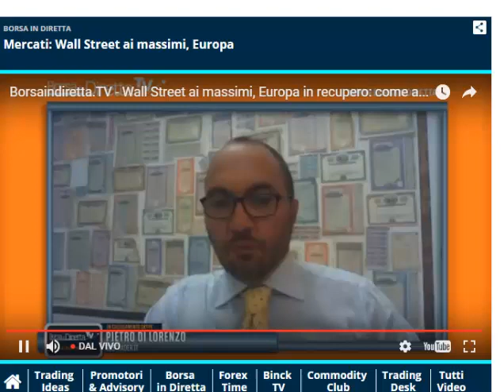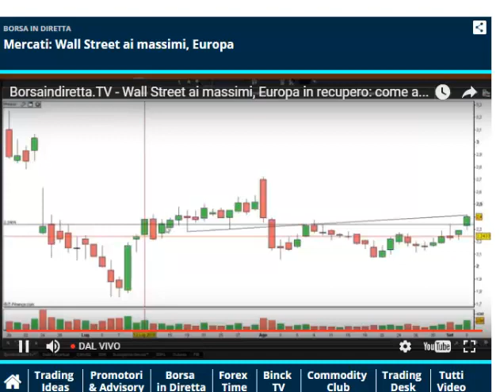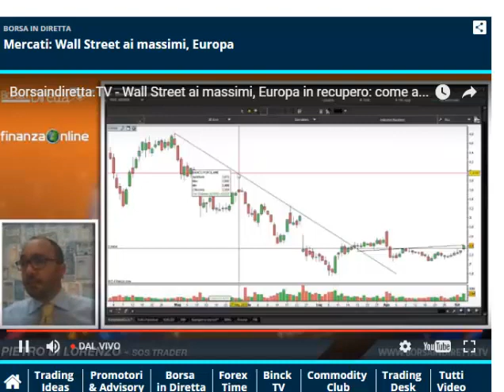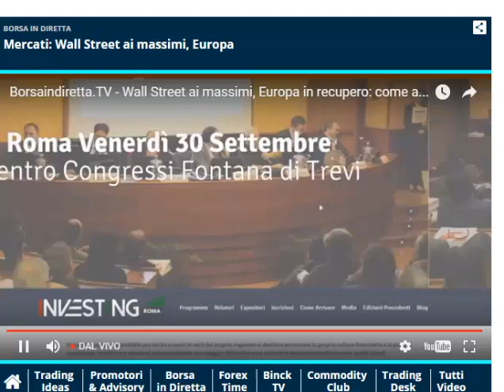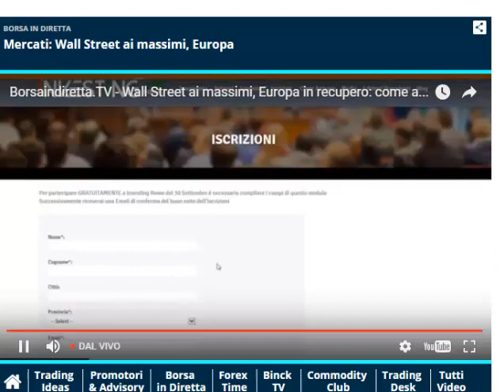Analisi FtseMib Dax S&P500 Banche Unicredit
Analisi tecnica dei principali indici mondili